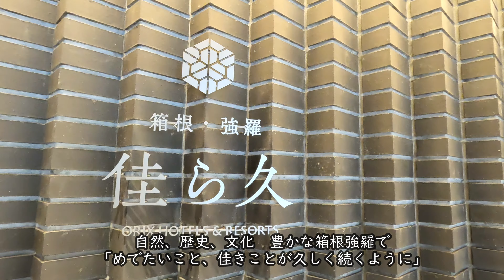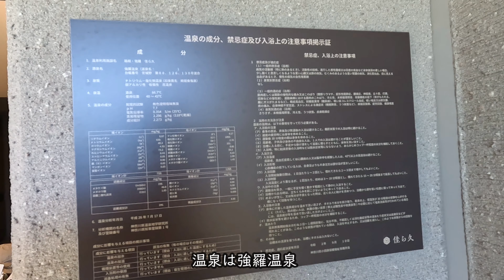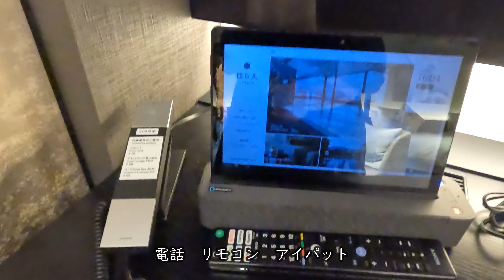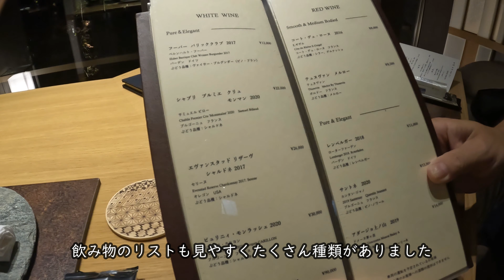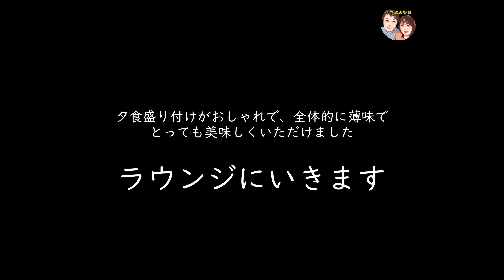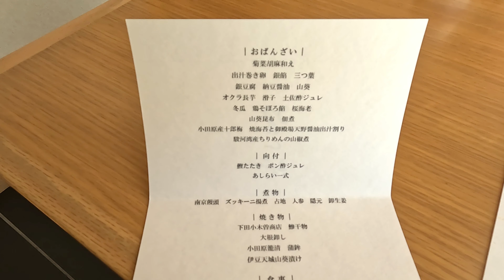箱根 強羅にあるオーダーメイド旅館。料理も美味しく映えスポット満載！温泉も最高です。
こんにちは！
上質旅倶楽部BBA　JJIです。

今回は箱根強羅の「佳ら久」さんに行ってまいりました。
丁寧にご紹介します！まら、行っている感覚になっていただけたら嬉しいですっ！！

ーーーーー箱根強羅　「佳ら久」ーーーーーー
神奈川県足柄下郡箱根町強羅１３００－８
IN15：00　OUT11:00（佳ら久ルーム14：00　12：00）

concept
訪れるたびに進化するオーダーメイドのおもてなし

0:00ご挨拶
0:13お宿紹介
4:27お部屋紹介
8:43水のテラス
9:10森のテラス
10:01貸切風呂
11:50大浴場
12:12夕食
14:10ラウンジ
14:56朝食
16:20感想
17:16料金